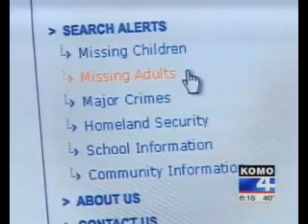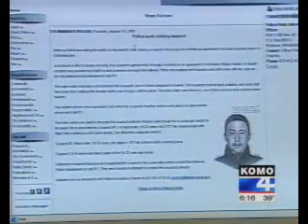Bellevue (Wa) - CrimeWeb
This video shows how the Bellevue Police Department is using CrimeWeb to fight crime in their community.